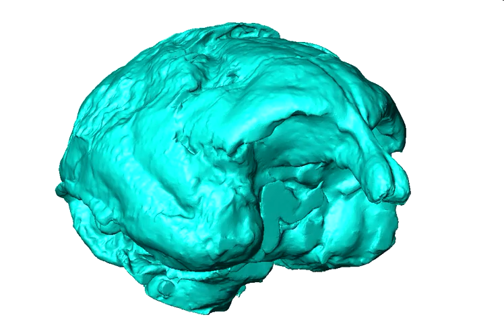Imaging the earliest Old World monkey brain {Duke University Research}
The brain hidden inside the oldest known Old World monkey skull has been visualized for the first time. The ancient monkey, known as Victoriapithecus, first made headlines in 1997 when its 15 million-year-old skull was discovered on an island in Kenya’s Lake Victoria. Now, thanks to high-resolution X-ray imaging, researchers have peered inside its cranial cavity and created a three-dimensional computer model of what the animal’s brain likely looked like. The tiny but remarkably wrinkled brain supports the idea that brain complexity can evolve before brain size in the primate family tree.

Video courtesy of Fred Spoor of the Max Planck Institute for Evolutionary Anthropology.